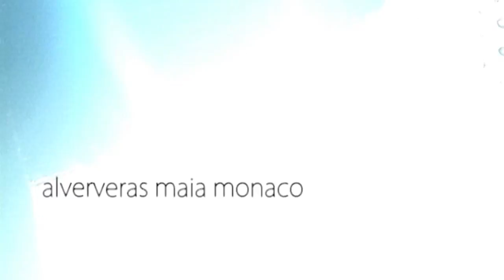alververas maia monaco ₪ trilogia de arte eventual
martes 29 de mayo 20hs. ₪ alververas maia monaco (musica + arte visual en tiempo real) ₪ trilogia de arte eventual (cocina molecular | deshielo en escultura | pintura en vivo) ₪ restaurarte & gallery bar - noaveztruz - humboldt 1855 - rsvp